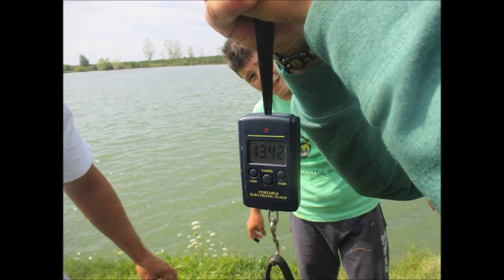CarpTeam ZID - Jezero Stoppeldorf Vladislavci